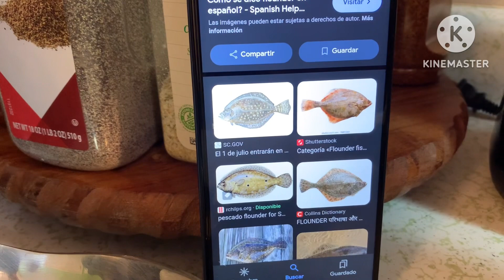Cómo preparar rico filete de pescado pocos ingredientes